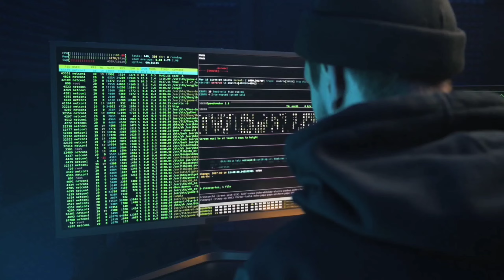META POLVO | Poema de Lolo Morales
META POLVO
 Un videopoema de Lolo Morales

en el mundo actual todo es virtual
como una hamburguesa cibernética
como un polvo hertziano perfecto

de esos que nunca terminan

polvo que viaja en arca cableada
cibersexo sin fronteras
viniéndose a la velocidad de la luz

sin estar encima ni abajo ni de lado
solo los dedos humeantes
puestos en el ratón de silicio

orgasmo de sílice cayendo en el rostro
de pantallas de plasma
sustitutas de blancas columnas de carne

sin verse las caras
como los perros
que haciendo el amor
no se ven cara a cara

realidad frustrante
sentimientos inservibles
software que vacía el alma
en engaños virtuales

adicción que atrapa más
que beber cocacolas
que fumarse un petardo de marihuana

droga virtual en era espasmódica
sin riesgo de covid
pandemonium global

pasión de frustración neurótica
falsedad total

deshumanización que viaja
en altos niveles de ondas térmicas

polvos herztianos
marcianos creyéndose humanos.

Copyright♧2022MetaPoesiaLoloMorales☆TodoslosDerechosReservados